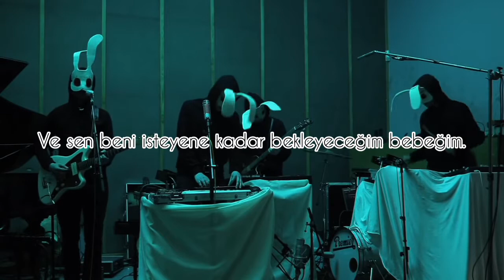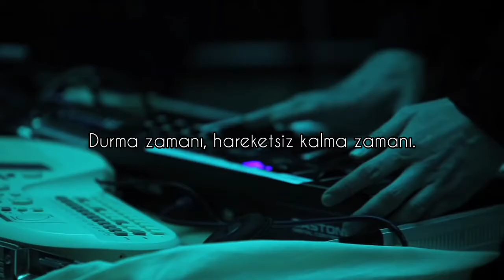Sleep Party People - Ten Feet Up (Türkçe çeviri)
*Ten Feet Up - On fit yukarısı : Sanırım bu cümlenin deyim haline "ten feet tall" deniyor. Yine de çokta farklı değil. Her iki haliyle de "Çok iyi hissediyorum, çok mutlu hissediyorum." anlamındadır.

~Sözleri~

🎶Come to my hidden dance
Around my arms
Round
And I'll keep until that you want me, baby
Come to my hidden base
And around the stars
May I keep you warm?
I am mighty

Are you dying?
Ten feet up, ten feet up
Are you crying?
Time to stop, time to stop

Can
Can I hear your dance around myself?
Can you recall the alarm?
Being mighty

Are you dying?
Are you crying?
Time to stop, time to still

Are you dying?
Are you crying?

Are you dying?
Are you crying?